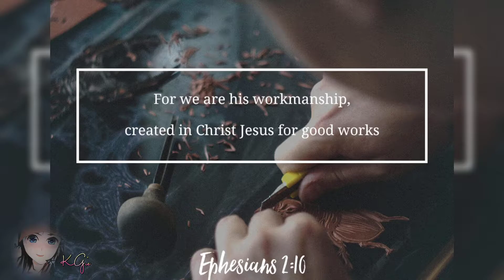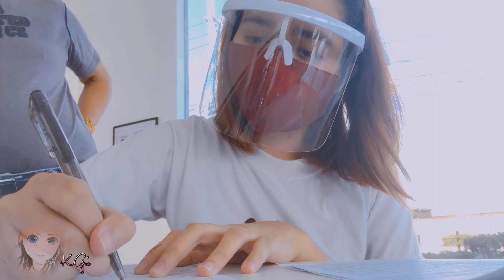The New 2021 TOYOTA WIGO G AT - Part 1 | G Sisters | Wigo Wiggie Vlog # 1